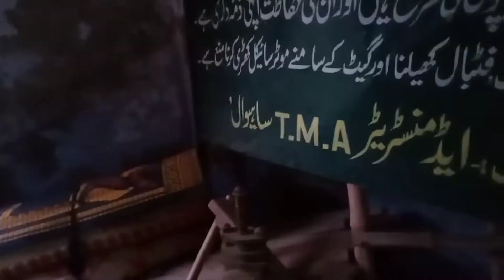Very Strong And Determind People | A Great Example Of Will Power| یہ بڑی ہمت کا کام ہے|Irfan g Vlogs